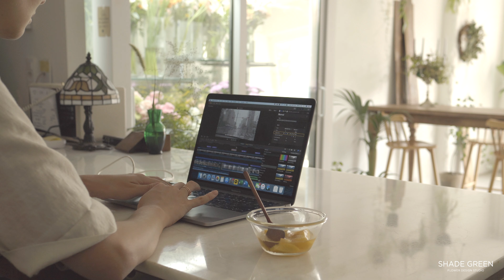ENG / flower shop vlog | 꽃만지는 일상, 핸드타이드, 돌상 플라워 어레인지먼트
안녕하세요 !
모두 잘 지내셨나요?
코로나때문에 불안한 요즘인데 모두 지치지 말고 힘내시길 바라요.
저는 초록한 여름 소재와 예쁜 꽃들을 만지며 지냈어요.
오늘도 편안하게 시청해주시길 바랍니다.
감사합니다.

Hello!
I'm worried about Corona these days, so I hope you don't get tired and cheer up.
I've been touching green summer materials and pretty flowers.
Please watch today's video comfortably.

*외국어 자막 도움이 필요합니다.
자막 추가와 수정은 아래 링크에서 부탁드립니다.
I am in need of subtitle translations.

다운로드 및 2차 편집,무단 업로드를 금지합니다.

⭐️ Instagram _. @shadegreen_flower